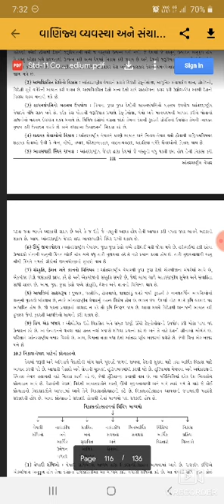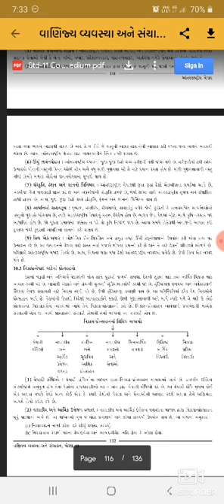STD 11 OC PART 2 SHREEJI VIDYALAYA